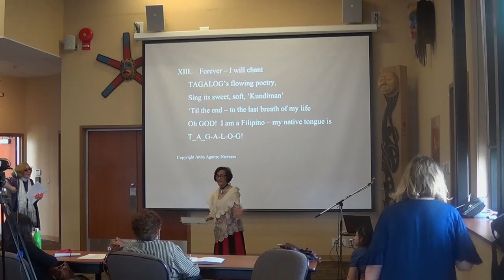Anita Nieveras @ WPO Litfest 2016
W. P..O. Event - Many Languages - Many Cultures held " Litfest New West 2016 - The Gathering Space " Douglas College